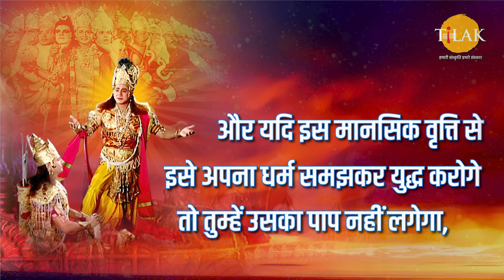युद्ध में हत्या के पाप से मनुष्य कैसे बचेगा | श्री कृष्ण | Shree Krishna Dialogues Compilation